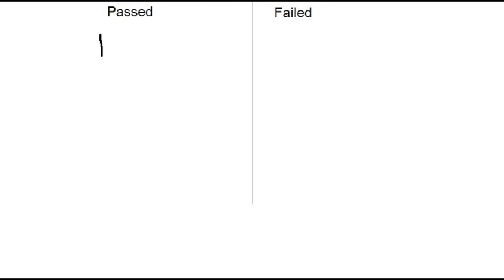X-Games ep.1 Dance Pad Mario 3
This is the first episode of a brand new mini-series where I'll be having my friend compete in challenges for your and my ammusment. If you have a challenge that you would like to see just leave a comment below and if I think it will work than it will probably appear in a later episode